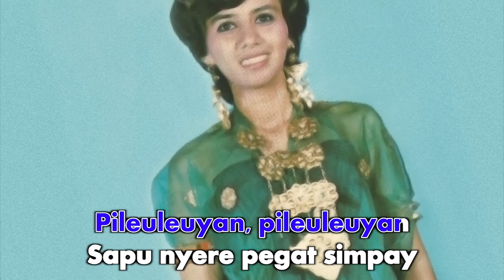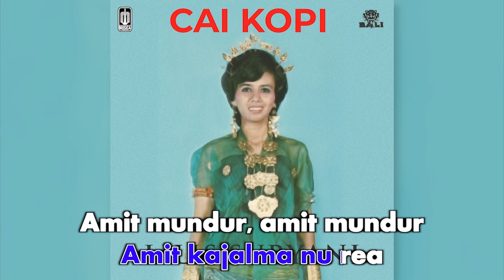Lilis Suryani - Pileleuyan (Official Karaoke Video)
Karaoke video by Lilis Suryani "Pileleuyan"
Cipt. Muslihat